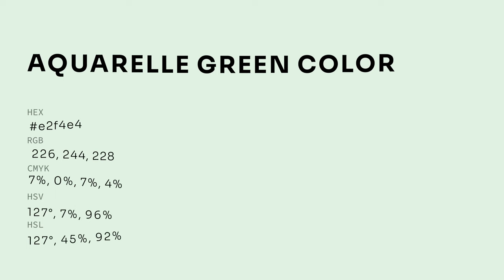Aquarelle Green color e2f4e4 hex color - Green color - Warm color e2f4e4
What color is Aquarelle Green ? e2f4e4 hex color - Green color - Warm color e2f4e4

Hex e2f4e4 Color Code is also known as Aquarelle Green color.